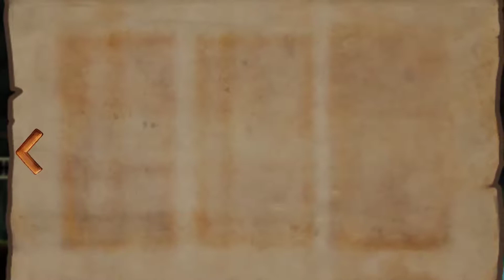Teslagrad #4 (no commentary)